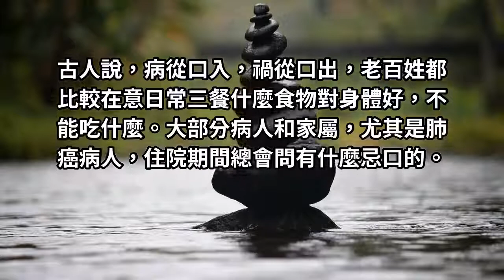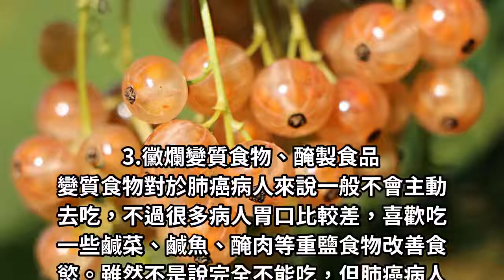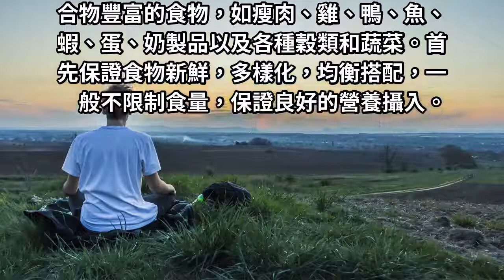肺癌患者有哪些需要忌口的食物，是否有什麼發物吃了會加快病程！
大部分病人和家屬，尤其是肺癌病人，住院期間總會問有什麼忌口的。